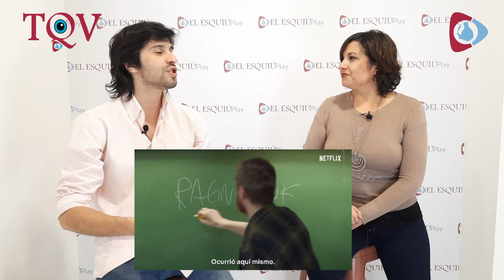Tenes que ver: Episodio N° 04